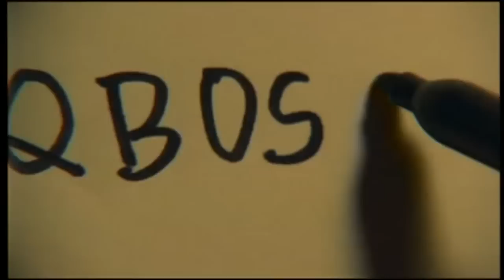The Sopranos "Pax Soprana" The Final Montage (Extended)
The Sopranos: The Final Montage (Extended) Surveillance Ending.

"Pax Soprana" is the sixth episode of the HBO original series The Sopranos. It was written by Frank Renzulli, directed by Alan Taylor and originally aired on Sunday February 14, 1999.

In This Clip: The Sopranos S1-E6 "Pax Soprana" The Final Montage Surveillance Ending.

Episode Recap:

After a long wait, a Soprano has finally become the boss of the DiMeo crime family, and it's Tony's Uncle Junior. But as his lead henchman, Mikey Palmice, says when he busts up Sammy Griggio's card game, Junior is "not respecting old arrangements". He changes old deals and attempts to have more money funneled toward him, while allowing less to trickle down to his capos.

Tony allowed Junior to gain control of the family in the hope that he himself would be able to be the de facto boss, while leaving Junior to deal with the headaches associated with being the boss. Thus, the captains come to Tony to complain, letting him know they are unhappy with the way Junior "eats alone" and that Mikey should've let the card game proceed after Sammy brought up Jimmy Altieri's name.

Junior makes another rash decision when he finds out one of Larry Boy Barese's top earners, Rusty Irish, had sold drugs to the 14-year old grandson of one of Junior's friends, causing the boy to commit suicide at the bridge above the Great Falls of the Passaic. He decides that to make sure Rusty stops selling drugs, he needs to get rid of him completely. Mikey Palmice, with the help of Joseph Marino, throws him off the bridge. After he kills Rusty, he notices some witnesses sitting on the far side of the bridge and pays them to keep quiet.

Livia convinces Junior to tax Tony's Jewish associate Hesh Rabkin, even though Hesh's arrangement has been in place for decades, dating back to Hesh's relationship with Johnny Boy Soprano---Livia's husband and Tony's father. When Hesh approaches Tony with the news and threatens to leave the area, Tony aligns with Johnny Sack, the Underboss in New York's Lupertazzi crime family, and helps Hesh and Sack present a disingenuous proposition for Junior to accept. Tony has made the decision himself, but he allowed Junior to think he was in charge.

After more persuading from the other capos, Tony meets with his uncle at a Little League Baseball game to try to convince him to share more of his wealth. With historical evidence related to the leadership skills of Augustus Caesar and a dirty fable about bovines, Tony is successful. Junior decides to divide the money he received from Hesh and give it to his capos. Tony returns his share to Hesh himself.

Meanwhile, Tony is having difficulty with his libido, and is fantasizing about Dr. Melfi, through thoughts and dreams. At his therapy session he professes his love for Dr. Melfi, who tries to explain what he feels is not love, but positive feelings as the result of his progress in therapy. Carmela expresses a jealousy towards Melfi that she's never felt about Tony's comares. Later, Carmela tells Tony that she wants to be the female in his life to help him, and Tony agrees.

Even though Tony really controls the family, Junior becomes the main focus of the FBI. At a banquet to honor the new boss, the Feds are in attendance, disguised as servers. With the photographic information they gather from their button cameras, they move Junior up their hierarchy board, to replace the late Jackie Aprile, Sr as "Boss". Tony's position as "captain" remains unchanged; he is on the same level as the other capos.

First Appearance:

    John "Johnny Sack" Sacramoni: The Underboss of the Lupertazzi crime family, one of the Five Families of New York City.

Deceased:

    Dominic Capri: Grandson of Uncle Junior's tailor Mr. Capri's oldest son's son who committed suicide after taking designer drugs sold by Rusty Irish.
    Rusty Irish: murdered by Mikey Palmice with help of Joseph Marino on orders from uncle Junior.

    The song played during the final montage and end credits is an instrumental version of "Paparazzi" by Xzibit, a song derived from Gabriel Fauré's "Pavane".